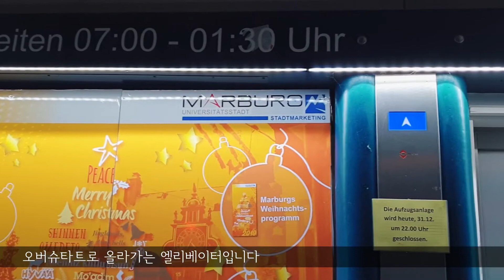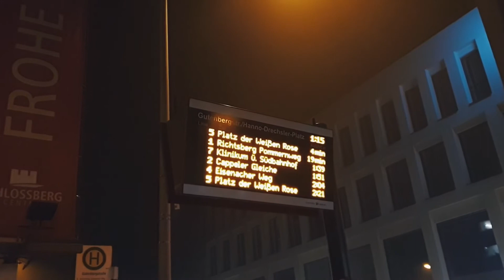[마부르크 방문학생] 독일 마부르크에서 맞는 새해는 어떨까? 스물셋에 시작해서 스물넷에 끝나는 Vlog! / New Year Silvester in Marburg